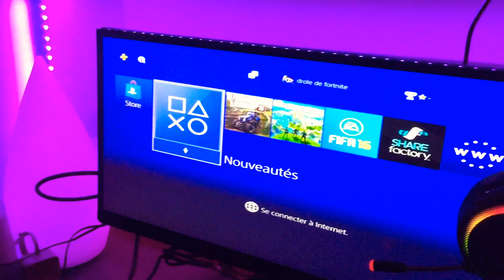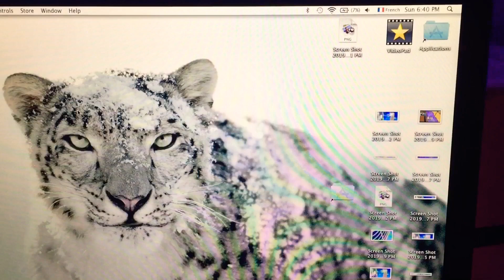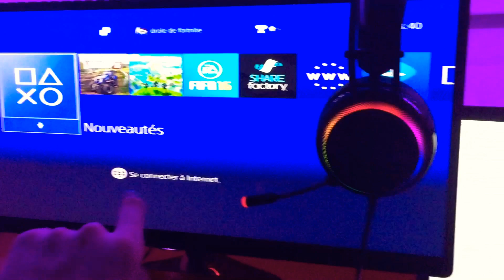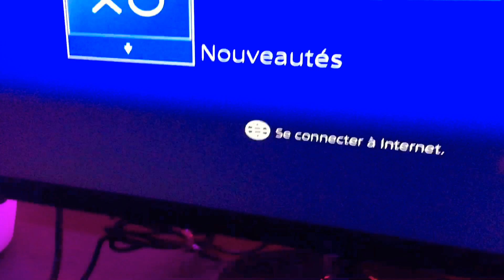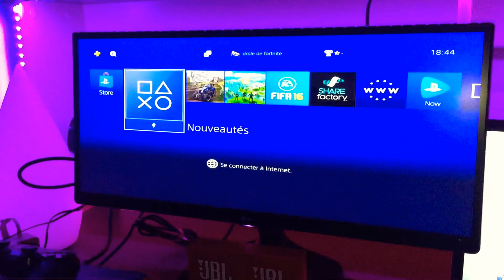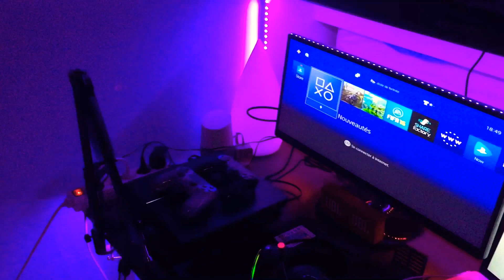MON SETUP (FINAL POUR L’ANNES 2019)voir description lien vers les produits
chaise gaming plus disponible dans mon colo

micro burd um1

écran de pc

casque gaming

webcam ps4

voila les produit amazon le reste dans une prochaines vidéos